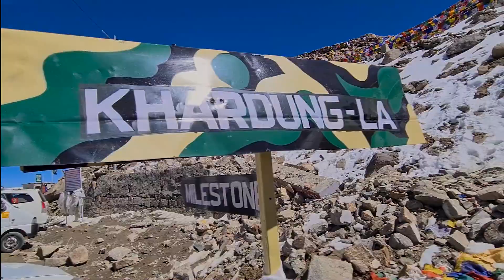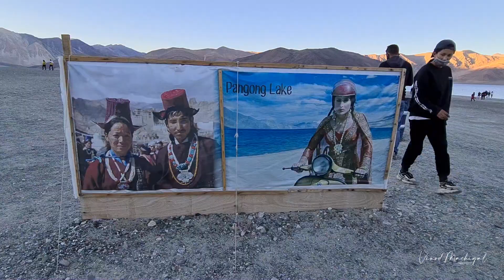Rhythm Of Nature video # 5 Exploring Leh Ladakh (Part 2) Pangong Lake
Pangong Lake is an endorheic lake spanning eastern Ladakh and West Tibet situated at an elevation of 4,225 m (13,862 ft)